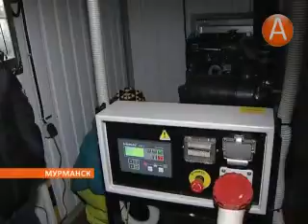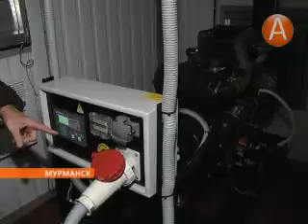лыжная трасса 13.12.2013